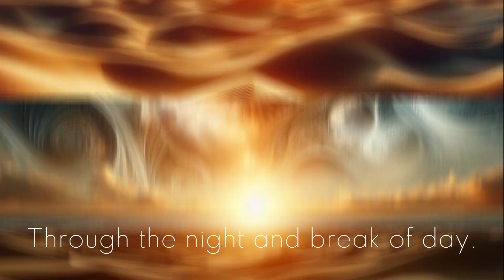【Desert sand】synthesizer-V SAROS SOLARIA composed/Guitar playing by mintang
vocal synthesizerV 【SAROS】【Hayden】 [SOLARIA] [Ninezero] [ereanorforte] [congzheng] [Heavymetal][HardRock] [composition][electricguitar][ShredGuitar]【BIASFX】【AIvocal】
composed/Guitar playing　by mintang